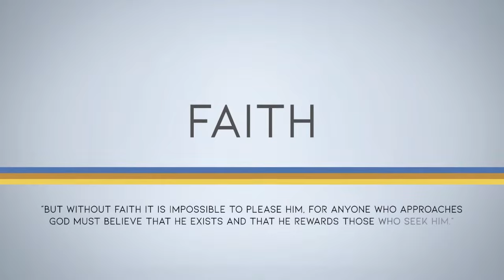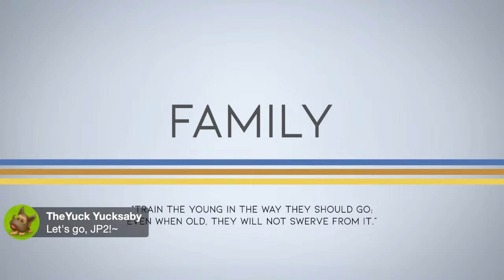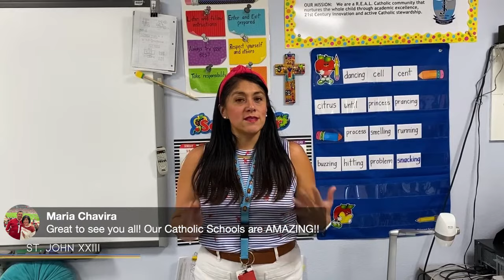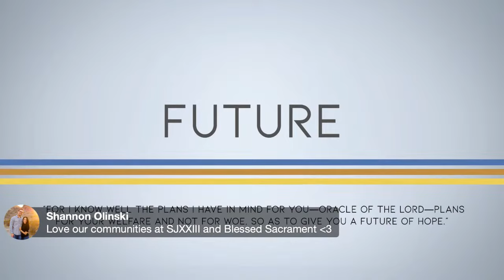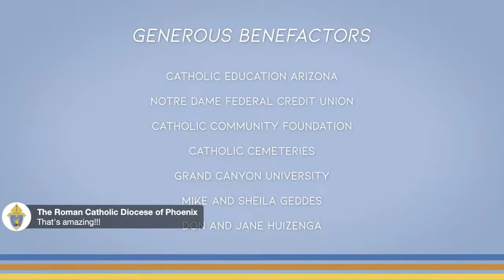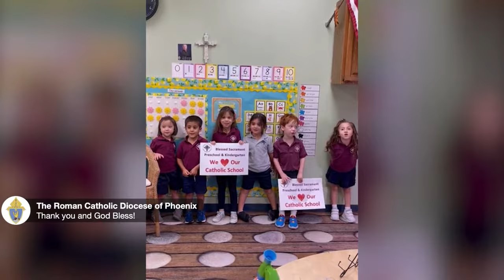Night of Hope 2022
Join us here for a powerful 40-minute event in support of Catholic education and scholarships for students who are relying on us to come together to turn a Night of Hope into their future.

Congratulations and thank you to our 2022 Guardians of Hope!

- Rechterman Family Charities
- Catholic Education Arizona
- Notre Dame Federal Credit Union